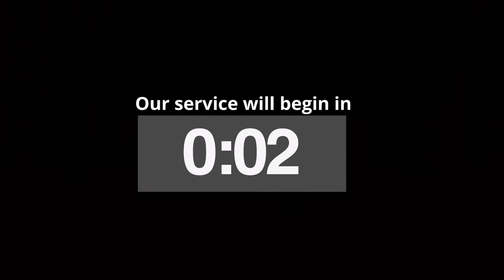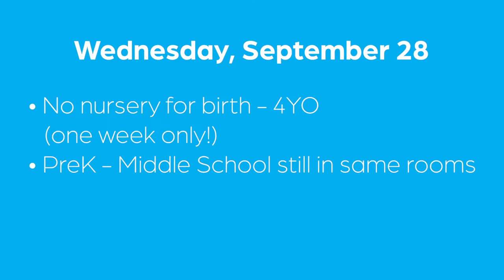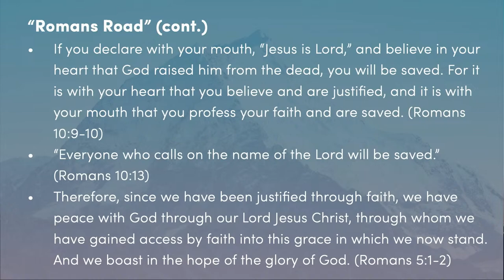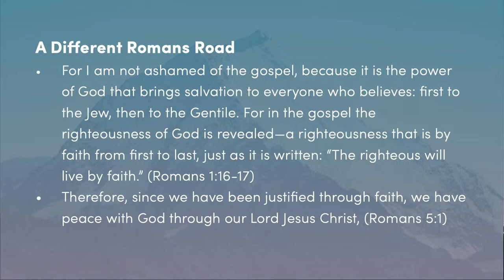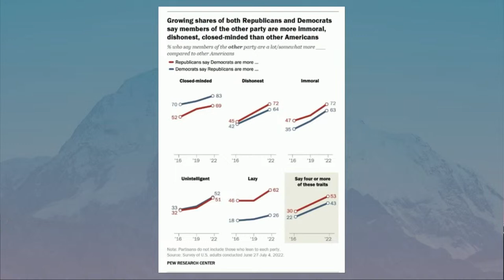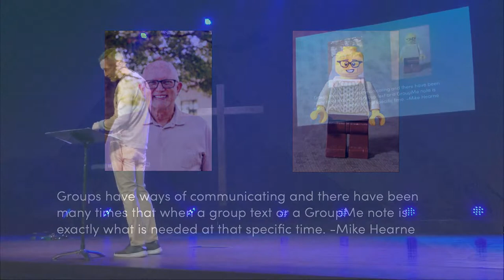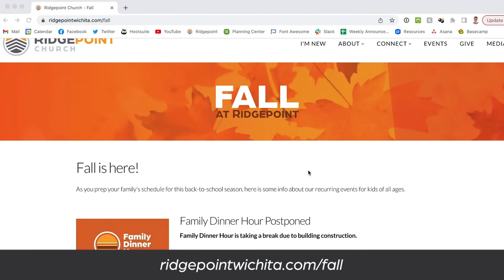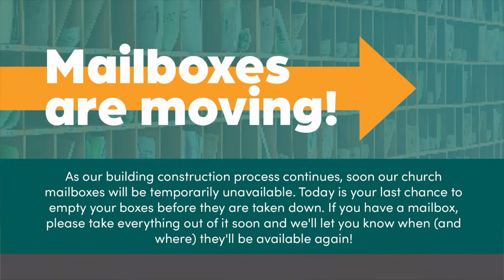Basecamp (Week 3) | September 25, 2022 | Contemporary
Ridgepoint Livestream